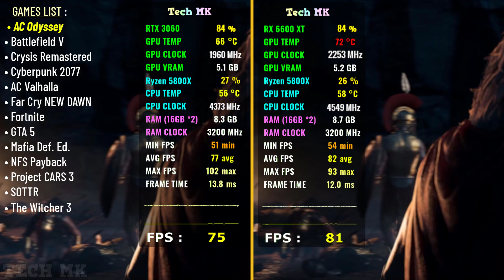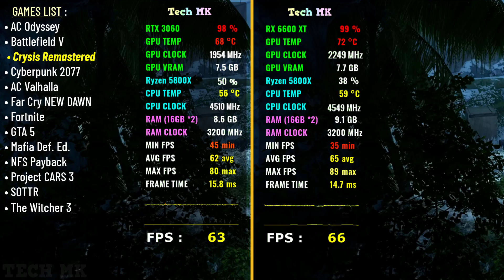RX 6600XT vs RTX 3060 - Test in 13 Games | Very High Settings | Tech MK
Games List :
00:00 Intro
00:10 ASSASSINS CREED ODYSSEY
01:25 Battlefield 5
02:55 CRYSIS REMASTERED
03:45 CYBERPUNK
04:47 ASSASSINS CREED VALHALLA
06:00 FAR CRY NEW DOWN
07:09  Fortnite
08:11 GTA 5
09:30 Mafia Def. Edition
10:45 NFS Payback
11:55 Project Cars 3
12:50 SOTTR
14:20 The Witcher 3
15:37 Outro